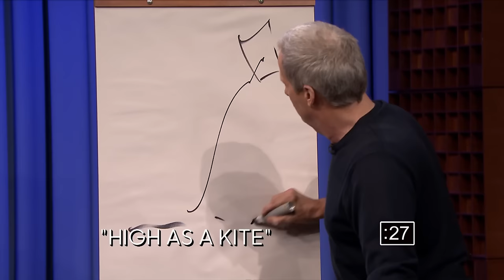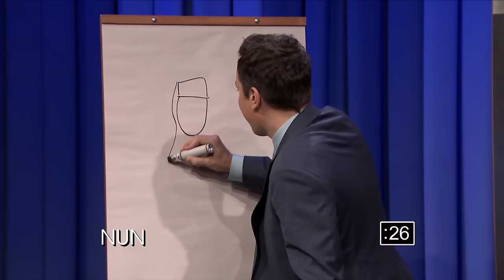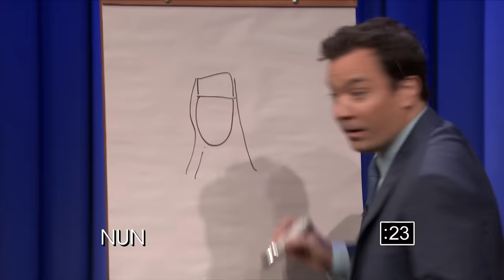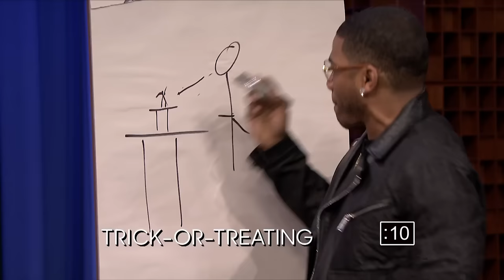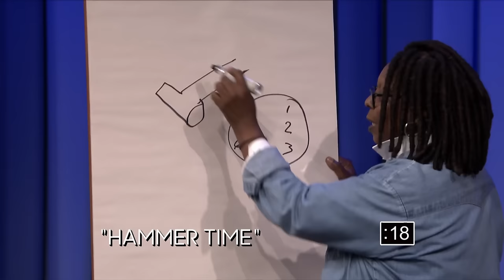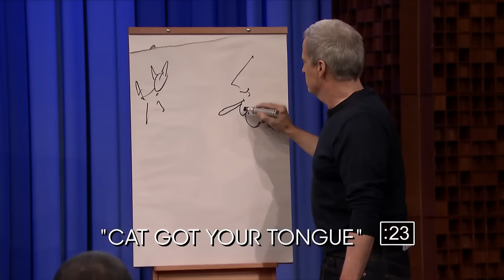Pictionary with Jeff Daniels, Whoopi Goldberg and Nelly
Jimmy and Whoopi face off against Jeff Daniels and Nelly in a game of Pictionary.